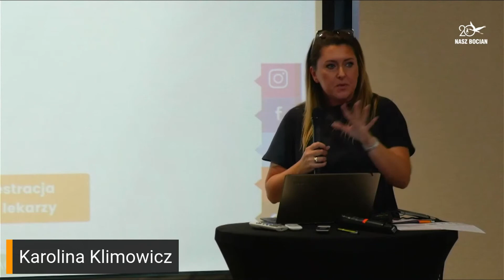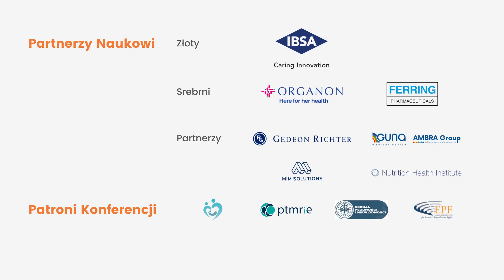Jestem 1 na 5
Karolina Klimowicz, znana Wam doskonale jako  instagramowa @mama.invitro opowiada o swoim doświadczeniu niepłodności. O tym, jak trudno zmagać się z brakiem refundacji leczenia, jak ważne jest wsparcie lekarzy i innych specjalistów, z którymi spotykamy się w czasie drogi do rodzicielstwa oraz o tym, jak ważna jest edukacja o płodności i niepłodności.

Stowarzyszenie na Rzecz Leczenia Niepłodności i Wspierania Adopcji “Nasz Bocian” od 2002 roku jest głosem wszystkich, którzy zmagają się z niezamierzoną bezdzietnością. Każdego dnia wspieramy pacjentów - słuchamy, informujemy, słuchamy ich głosu i odpowiadamy na ich potrzeby.

Towarzyszymy pacjentom w ich drodze przez niepłodność, dostarczając wiedzę o leczeniu, adopcji, rodzicielstwie zastępczym oraz wsparcie psychologiczne.
Prowadzimy działania edukacyjne i rzecznicze, a także współpracujemy ze wszystkimi środowiskami  mającymi wpływ na losy niepłodnych pacjentów w Polsce. Prezentujemy wiedzę zgodną z medycyną opartą na faktach i promujemy rozwiązania o sprawdzonych badaniami wynikach.